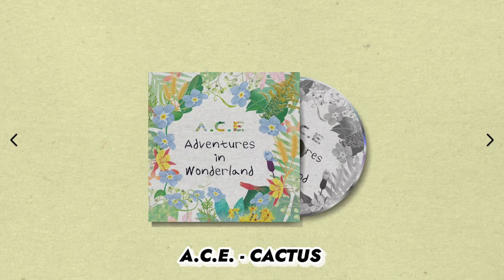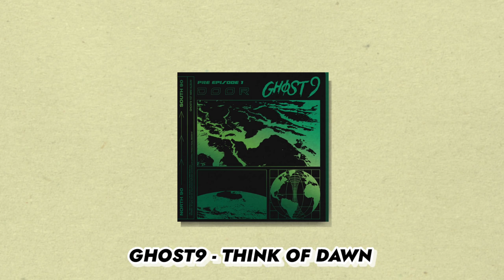MY K-POP GYM PLAYLIST pt.1